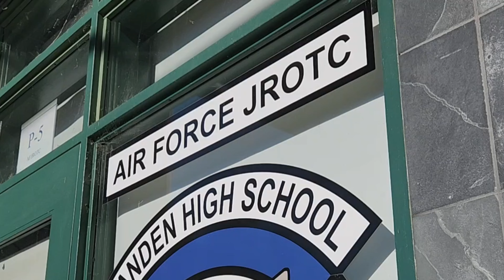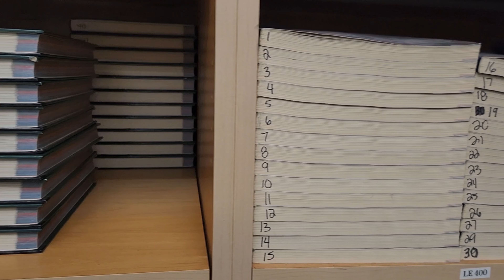We Are Family